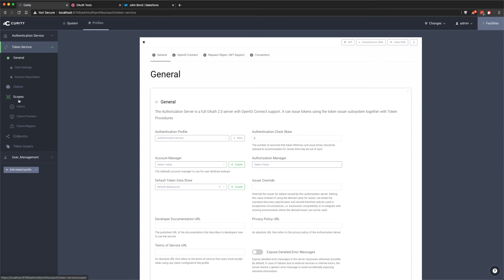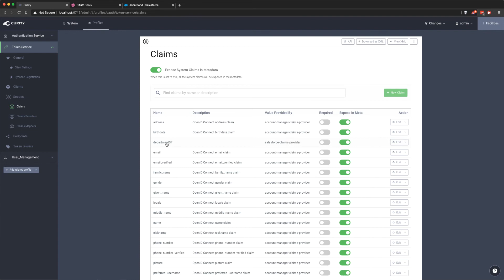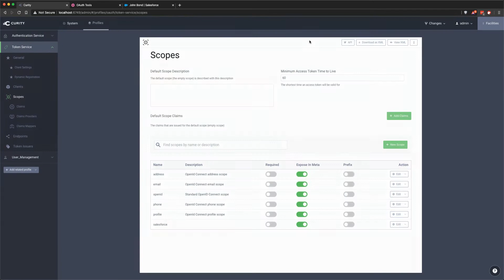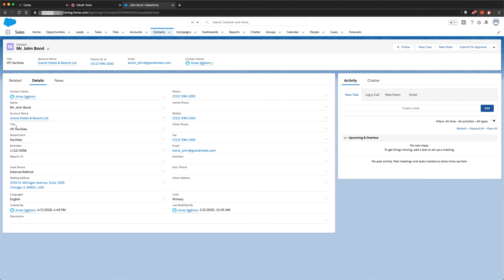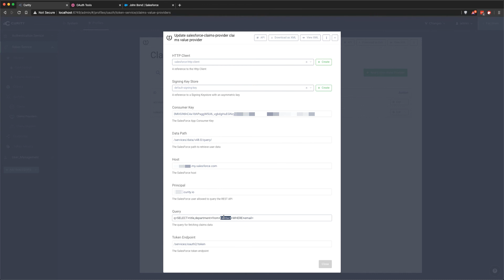Salesforce Claims Provider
In this video we show how to configure a Claims Provider for Salesforce. It will fetch attributes from Salesforce and add those as claim values in tokens in the Curity Identity Server.